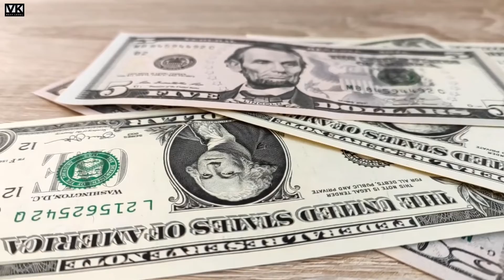Earn ₹500 Daily😍 *Scam Alert 🚨 *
Hy Guys I m Vedansh Kumar vk